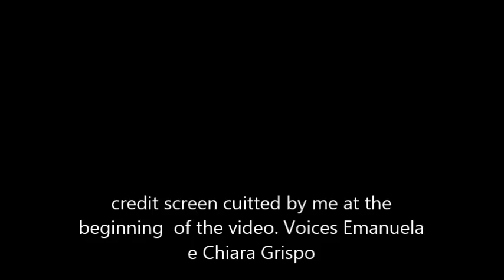Oceania - Oltre l'orizzonte - Emanuela e Chiara Grispo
Crediti inizio video.
Hi thank thank you for accepting me as I am inside
CIAO GRAZIE PER APPREZZARMI PER COME SONO DENTRO

SUPPORT ME
AMAZON BOOK
AMAZON KINDLEl

AMAZON BOOK
AMAZON KINDLEl